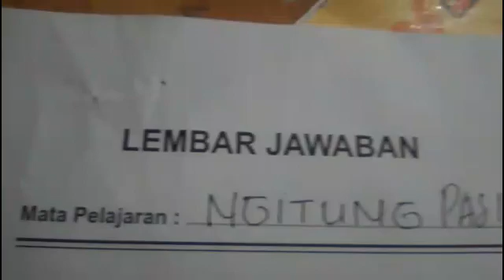SEKOLAH MUMET RA SEKOLAH RUET 🥵